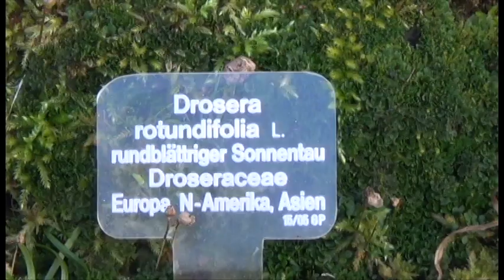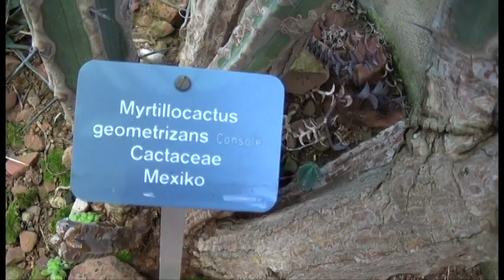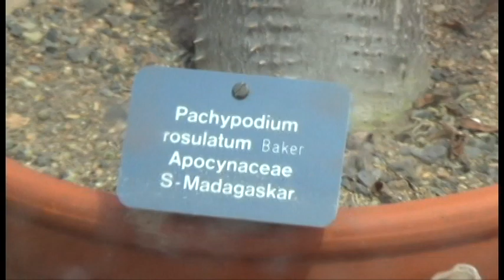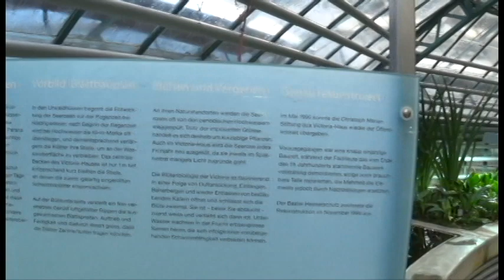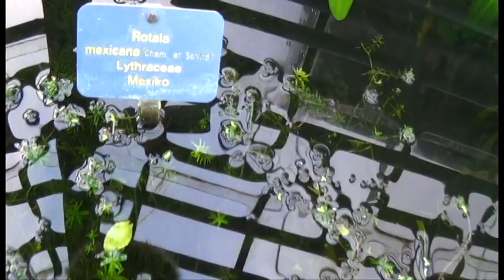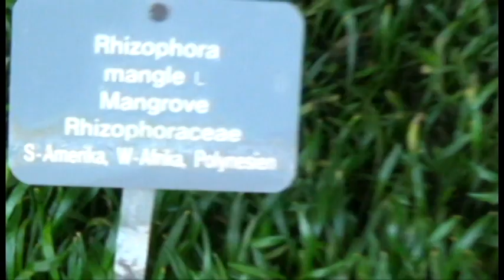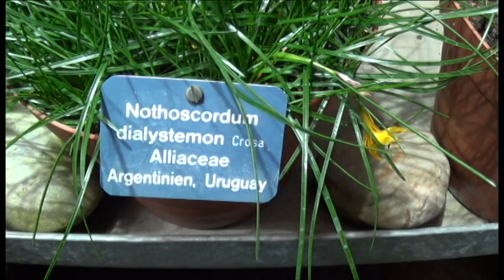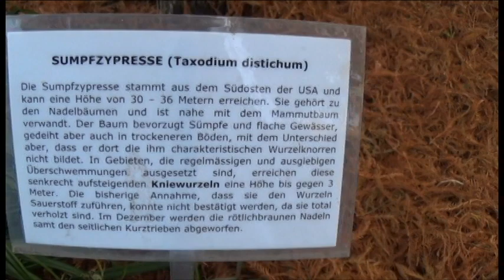Basilea - Basel - Bâle - Basle Suiza // Zwitserland 21 Jardin Botanico